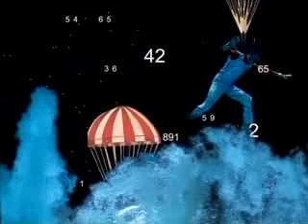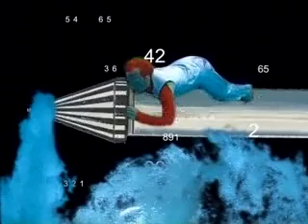Labrador - Freeway To Mars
A single by the danish band Labrador